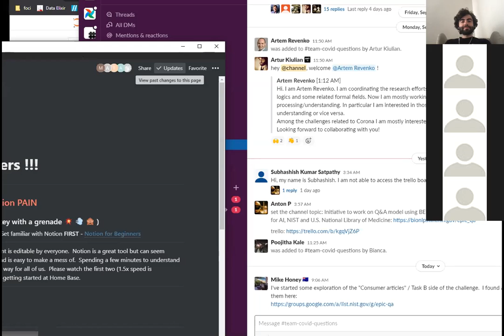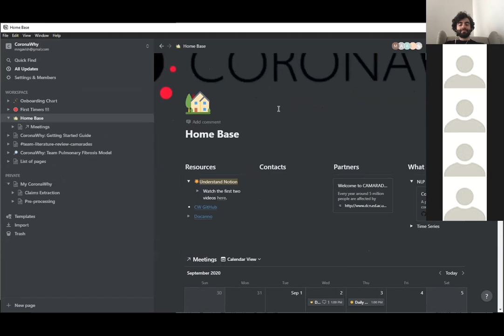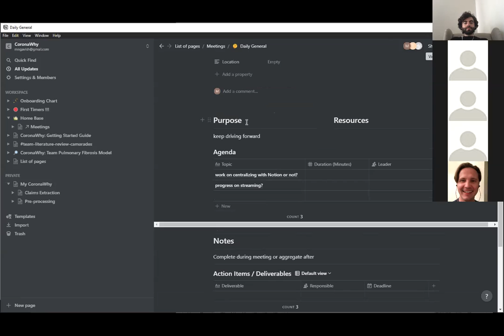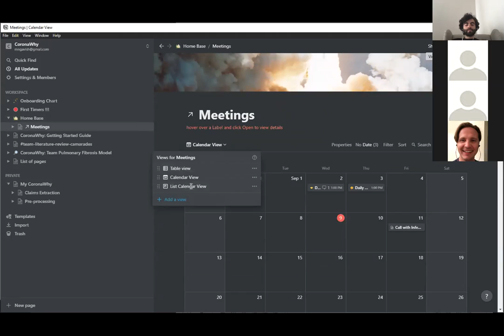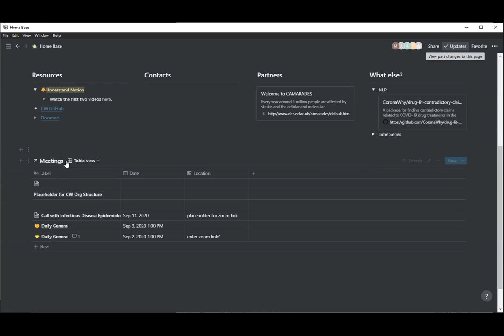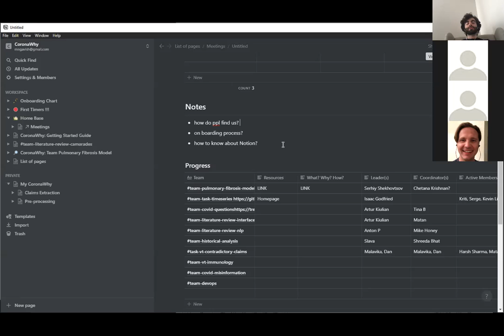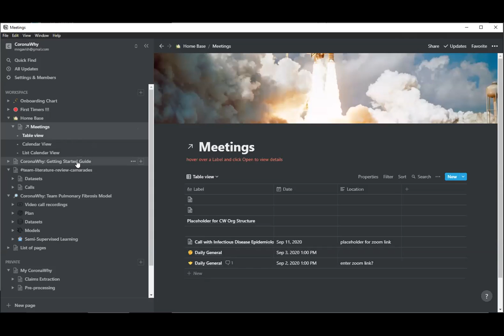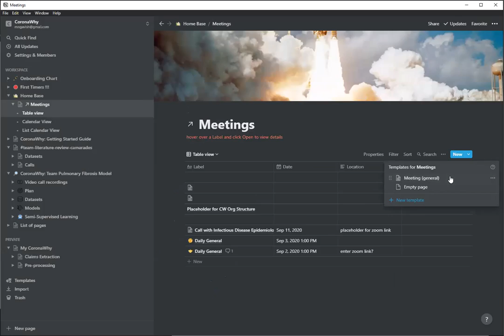general - Sep 9, 2020 - daily call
00:06 - Contemplating on whether to send an invite for daily calls or not
02:04 - Demo on the current progress made in Notion- onboarding, meetings, calendar, videos, etc.
13:10 - Positive Feedback in using Notion
15:14 - Other Functionalities of Notion: Tagging, adding new members, sharing of notes
21:51 - Suggestion to create map/guides for new members in the onboarding process
23:35 - Open to suggestions for a better structure aside from using the spreadsheet